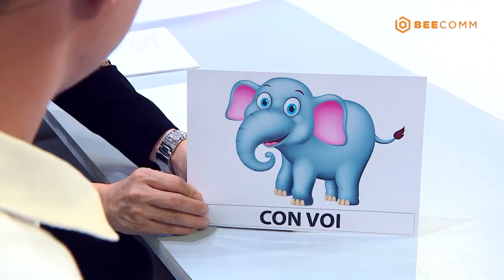Bố là tất cả - Tập 2 | Tâm Ý Tương Thông |Phương Lan ngạc nhiên khi bé gái 5 tuổi thích chơi bóng rổ